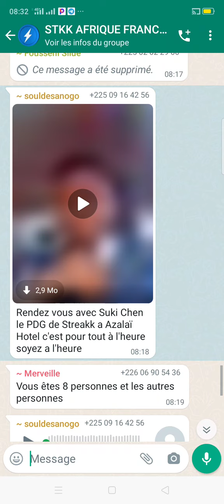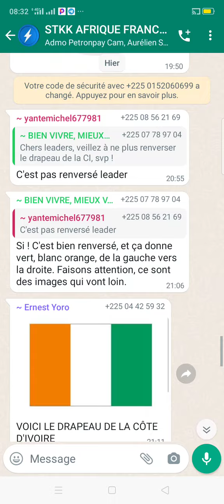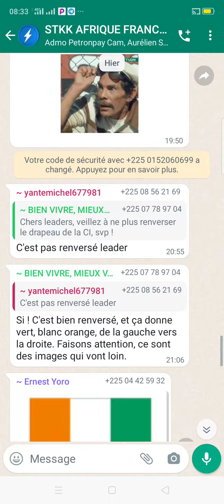Urgent STreakk son fondateur Suki Chen est arrivé à Abidjan ce 20/01/2023